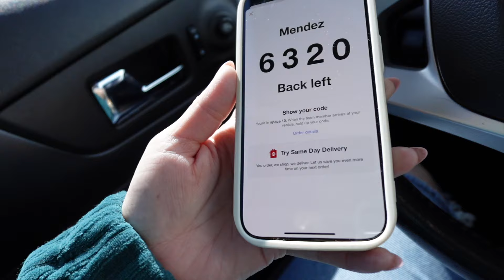Day In Life | Lunch Date | Shopping Haul 2024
SHOPPING LINKS👇🏼👇🏼👇🏼
Product Mentioned🗒

FILMING EQUIPMENT📸
FAQ FOR MY VIDEOS
Filming Camera ⇢ Sony A7R III
Camera For Pictures ⇢ Canon M50
Vlogging Camera ⇢ Sony RX100 v
Microphone ⇢ Rode Microphone
Editing Program ⇢ Final Cut Pro X final-cut-pro/
Lighting ⇢ Diva Ring Light